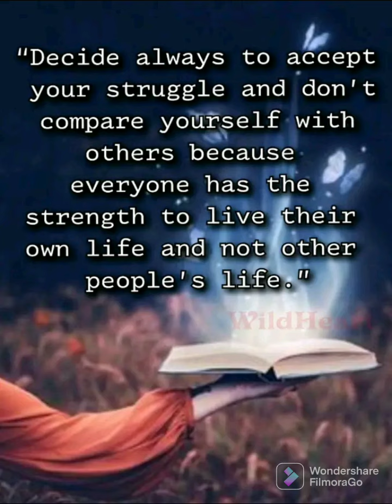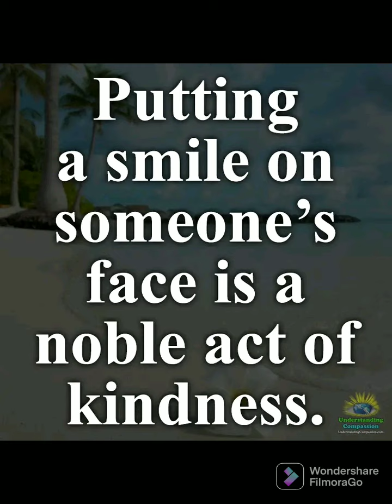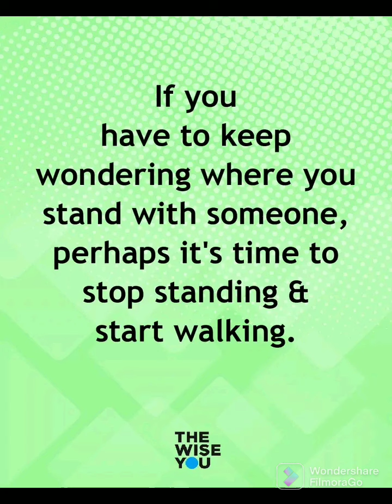Who want to participate God's plan?